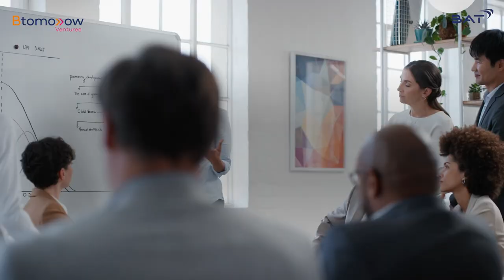2022 Battle of Minds: learn more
Our BattleOfMinds competition 2022 could land all the support and investment you need to turn your innovative idea into a brand new business.

REGISTRATION NOW CLOSED - keep following us for details of Battle of Minds 2023.